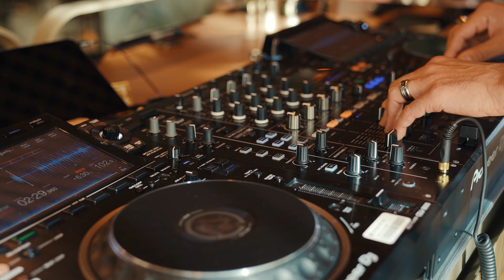La mejor aplicación para inventario de bares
David Mejía, Director of Operations at Emmanuel, shares how WISK transformed their restaurant’s operations by streamlining inventory management and reducing high operational costs.

He highlights the ease of integrating WISK with systems like Veloce and Maitre’D, allowing them to achieve 99% inventory accuracy and save significant time. David also mentions the app’s constant updates and strong technical support, which have made a big impact on both his professional and personal life.

He highly recommends WISK to restaurant owners and managers looking to improve efficiency and reduce stress.

Video Chapters:
0:05 - Introduction by David Mejia, Operations Manager at Emmanuelle Lounge
0:40 - Challenges with Manual Inventory Management
1:10 - WISK’s Integration with Veloce, Maitre'D, and Cluster
1:50 - Speed and Accuracy of Inventory Reporting with WISK
2:24 - Overcoming Initial Fears about Learning the Application
3:00 - Personal and Professional Benefits from Using WISK
3:35 - Recommendations for Restaurant and Bar Operators

Key Takeaways:
(1) WISK significantly speeds up the inventory process, making it efficient and precise.
(2) Integration with POS systems like Veloce and Maitre'D ensures fast, accurate reporting.
(3) The app’s user-friendly design and excellent technical support reduce stress and save time.
(4) WISK’s accuracy in inventory tracking has been verified and trusted, providing valuable insights to management.
(5) The application improves both professional efficiency and personal well-being by freeing up time and lowering stress.